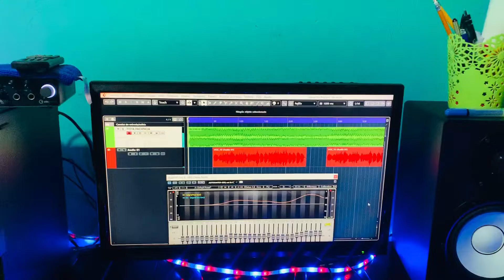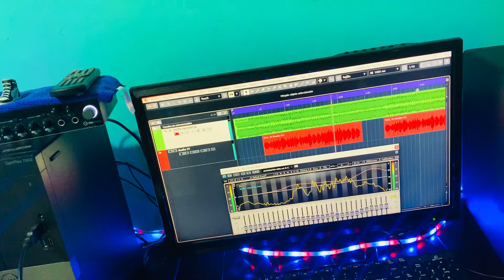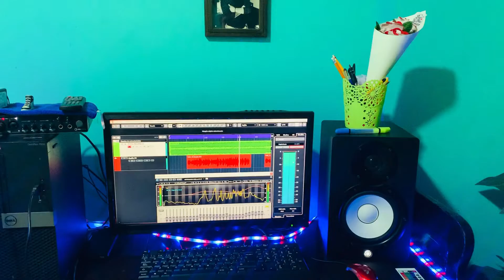Trabajando en el nuevo proyecto de nuestra hermanita DulceNayeli 🎶🎤🇲🇽 vol 1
Así esta quedando /Maravilloso y bella voz de nuestra hermanita 👏👏

Pide información para tus próximos proyectos